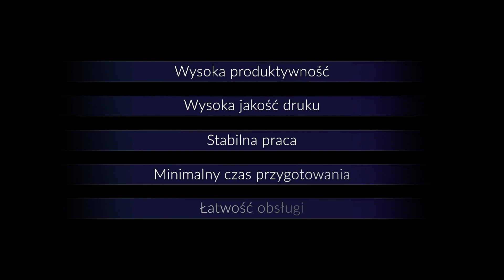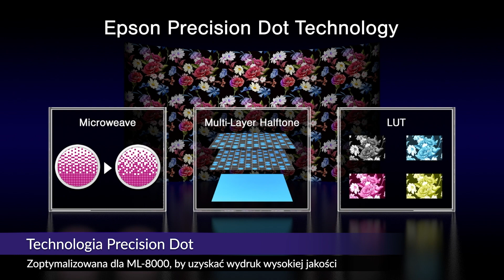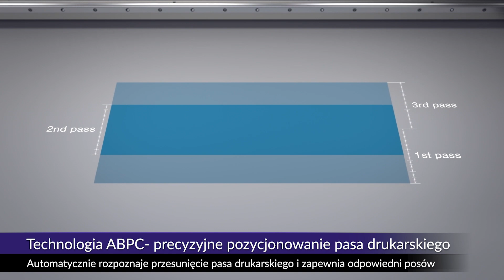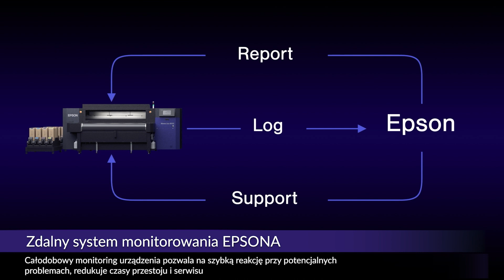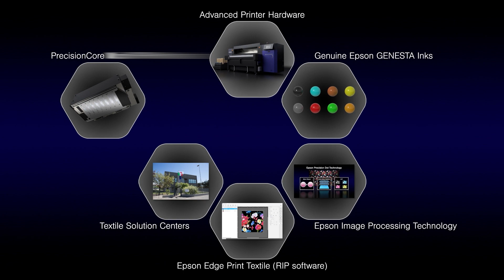EPSON Monna Lisa ML-8000: bezpośredni druk na bawełnie (i nie tylko) bez żadnych kompromisów!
EPSON Monna Lisa™ 8000 to pionier wśród drukarek do druku bezpośredniego na bawełnie do produkcji wysokonakładowych. Zbudowana bez żadnych kompromisów. Drukarka jest wyposażona w osiem wysokiej klasy głowic PrecisionCore®, zapewniających najwyższej jakości, szczegółowy i nasycony barwami nadruk na tekstyliach. Wydajność urządzenia wynosi aż 162 m2/h. Dzięki wykorzystaniu najnowszych technologii Monna Lisa™ 8000 idealnie oddaje gradację kolorów i detale nawet bardzo skomplikowanych wzorów.